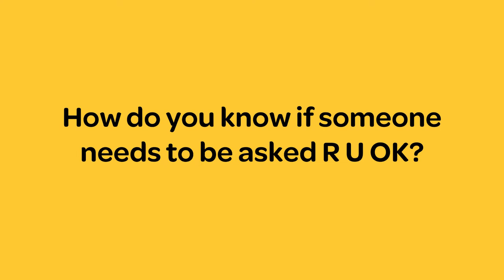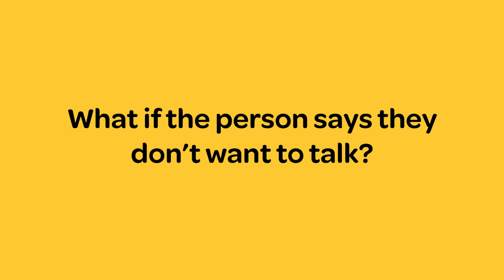ask an r u ok ambassador Original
R U OK day 2022 - how to ask